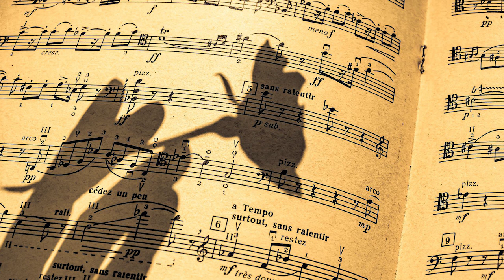Relaxing Music, Sleeping Music, Reduce Anxiety, Stress Relief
Hey guys we just hit 100 subscriber and I wanted to thank all of you.
It is just amazing how much people enjoy this music the way i do!

The biggest support, where you would do me a big favor is, if you would take a look at this album

I bought it a few months ago and don´t regret it, it helps me fall asleep when I am nervous, excited or anything else.